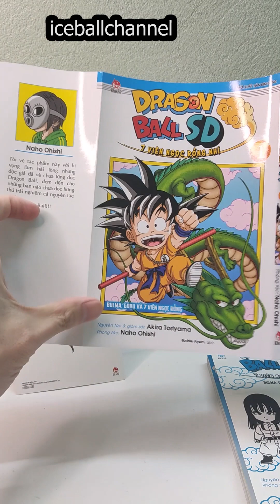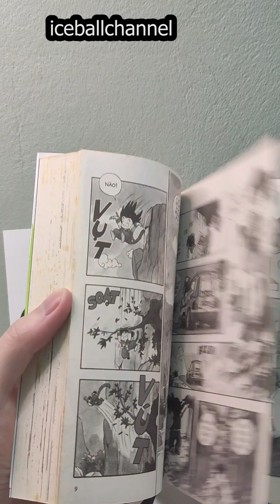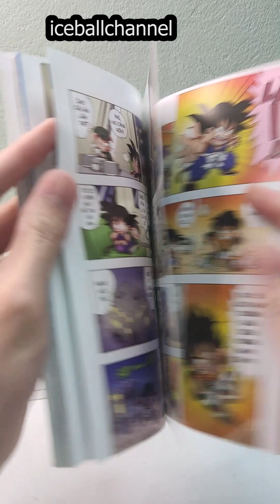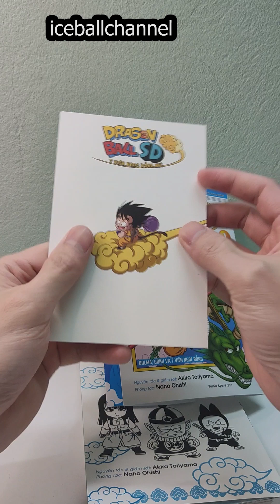Dragonball SD - kim đồng